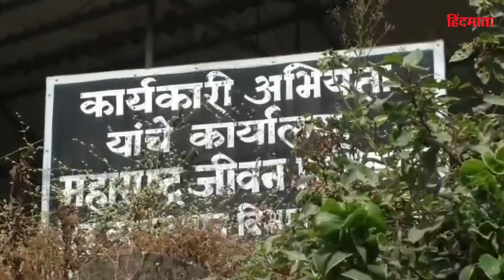अंबरनाथ पूर्व में पानी की किल्लत | महाराष्ट्र नवनिर्माण सेना हुई आक्रामक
अंबरनाथ पूर्व की महिलाओं को हर दिन पानी के लिए भटकना पड़ता है। इसलिए,अंबरनाथ में, महाराष्ट्र नवनिर्माण सेना ने महाराष्ट्र  जीवन प्राधिकरण कार्यालय के बाहर स्नान किया और विरोध प्रदर्शन किया,साथ ही,महाराष्ट्र नवनिर्माण सेना की ओर से, नाराज महिलाओं ne bhi कार्यालय के बाहर धरने पर बैठकर पर मार्च किया